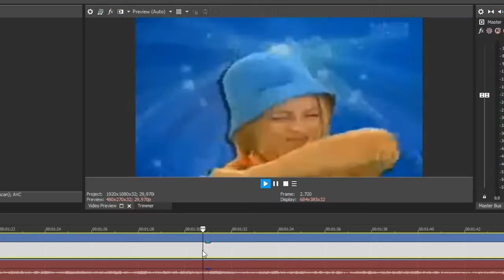bem vindo ao purgatório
chamada no discord de madrugada sempre rende.

Digimon digitais
Digimons são campeões

Eles vão se transformar
Para o seu mundo salvar
Juntos combatem o mau
São os guerreiros da paz
Nesse lugar virtual
Os digimons são demais

Digimon digitais
Digimons são campeões

Digimon digitais
Digimons são campeões

Basta o perigo chegar
Eles virão pra salvar
São os amigos da paz

Digimon digitais
Digimons são campeões

Digimon digitais
Digimons são campeões

Digimon digitais
Digimon